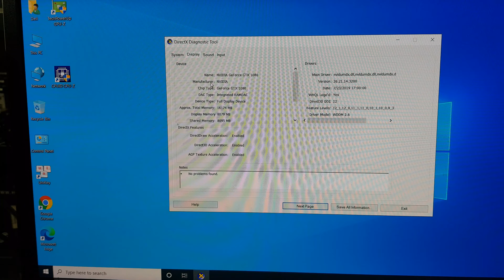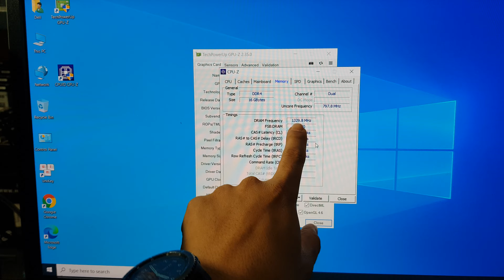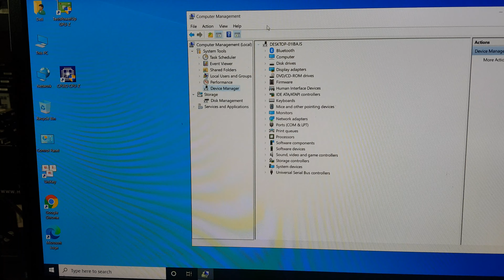Game và Thiết kế cùng Dell XPS 8930 chạy Core i7-8700 16GB GTX1080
Sơ lược dòng Dell XPS dùng cho Game và thiết kế nhẹ:
- Mainboard Dell chipset Z370 có usb typeC
- Core i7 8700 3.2 turbo 4.6GHz 6core 12thread
- DDR4 16GB/2666 8x2
- SSD NVMe Samsung 970EVO 250GB
- HDD Seagate 1.0TB
- VGA Zotac GTX1080 8GB
- PSU Dell 460W with max GTX1080 và RX580 8GB VGA Card
- Wifi ac, Bluetooth, Win10 Pro, ...

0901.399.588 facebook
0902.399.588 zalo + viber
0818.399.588 (khi off 2s kia)